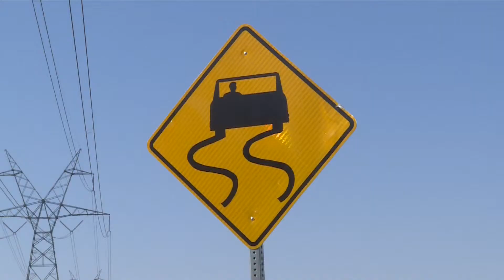Fatal Accident Sparks Conversation About Reworking Part of Grande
A city engineer addresses the idea that part of Grande should have barriers.